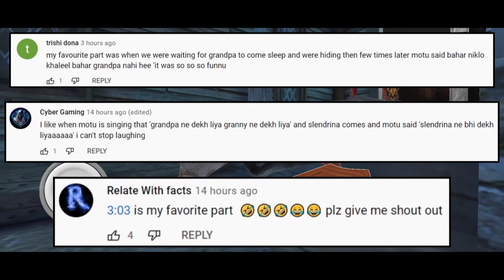GRANNY 1 2 3 All Weapons In ONE Game | Khaleel And Motu Gameplay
I AM KHALEEL Presents: GRANNY Chapter 1 2 3 Gaming Commentary In Hindi Urdu Audio.
I Use All Weapons Of Granny 1 2 3
Shotgun
Normal Gun
Sling Gun
Crossbow
Freeze Trap
Stun Gun
Hand Grenade

Granny 4 5 6 Full gameplay